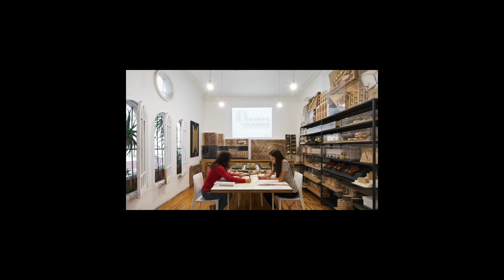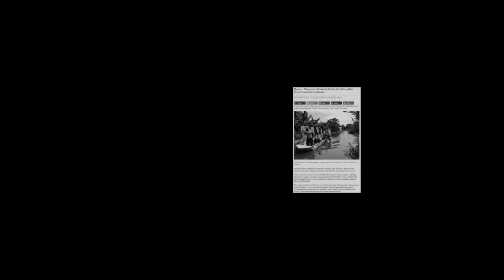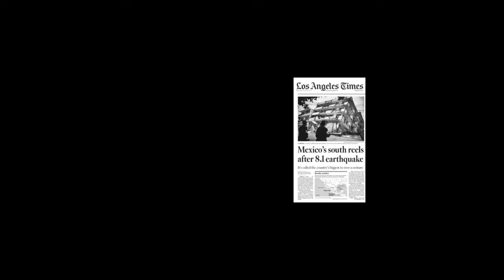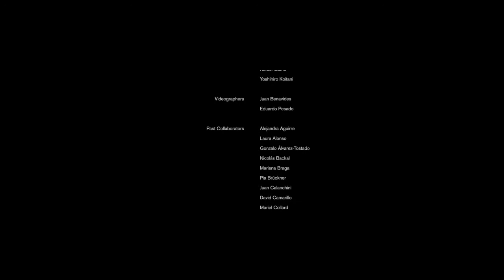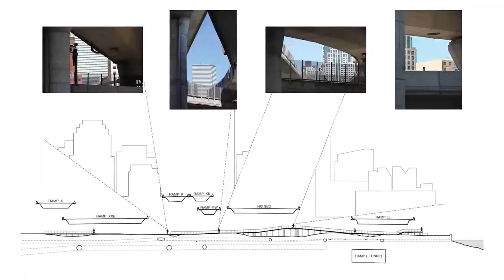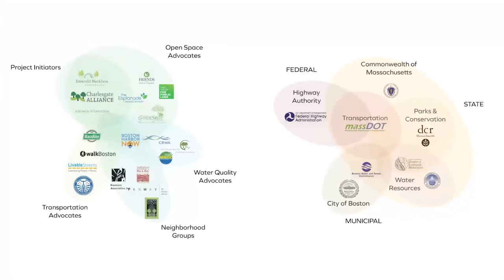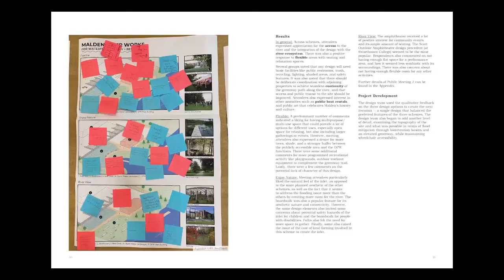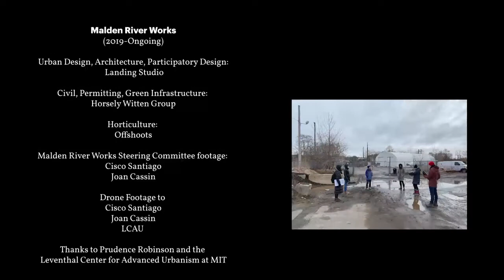Estudio MMX and Landing Studio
Estudio MMX and Landing Studio were two of the eight winners of the 2022 Emerging Voices competition, which recognizes North American designers with distinct voices and significant bodies of realized work.

In this video, Estudio MMX presents several projects throughout Mexico including Jojutla Central Gardens, in the village of Jojutla, Site Museum, a museum and public space in the city of Progreso, and youth arts center El Tepoz​​án In the town of Canalejas., The founders, Jorge Arvizu, Ignacio del Río, Emmanuel Ramírez, and Diego Ricalde, shared the firm’s history and approach: to design private spaces within the public realm of the city, that rely on geometry to create order, coherence, and beauty.

Landing Studio shared a collection of five projects highlighting areas of industry and large scale infrastructure:Rock Chapel Marine & The P.O.R.T., Marginal Street Community–Industry Seam, and Infra-Space 1: Underground at Ink Block. Daniel Adams and Marie Law Adams, the firm’s founding principals, explained how their work untangles complexities of ownership and responsibility at these sites in order to more fully integrate them into the spatial, programmatic, and procedural urban fabric.

The presentation was followed by a conversation with Saidee Springall, founding partner of the Mexico City-based firm al911 and the League’s program director Anne Rieselbach, which touched on the differences between designing in Mexico and the U.S., as well as the role of maintenance in architecture.